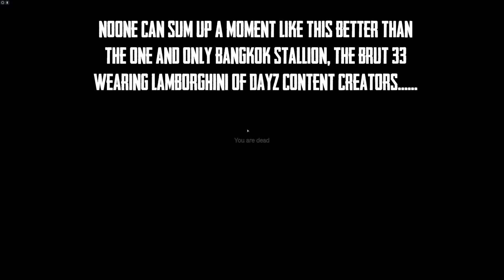The award for the unluckiest DayZ Namalsk login ever goes to......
Sometimes, you really, REALLY regret logging in to a server, especially when its an Uber hardcore Namalsk one.